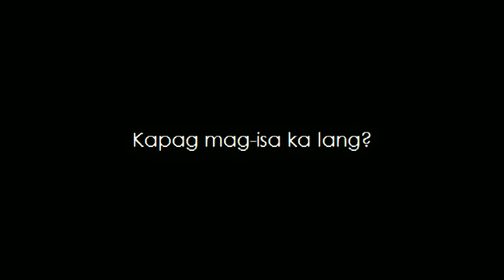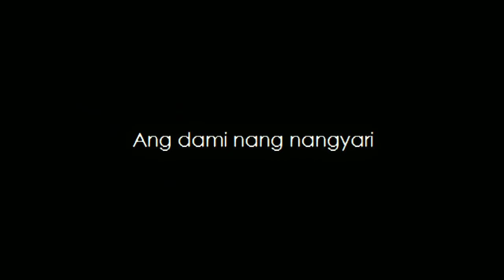WISH YOU WERE HERE - Official Trailer 2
The second trailer for Wish You Were Here.

You can also send this to people whom you miss.